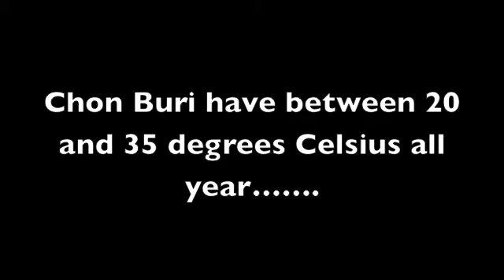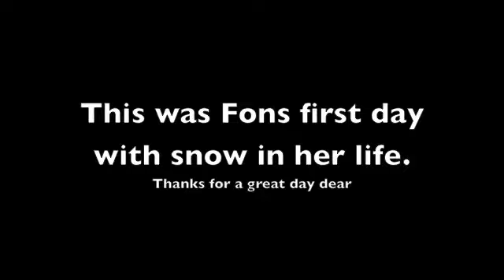A new experience for fon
7. december 2011. Fon see snow for the first time in her life. What a fun day !!